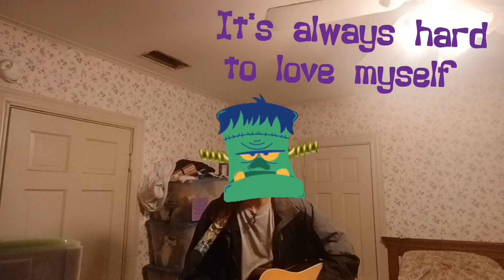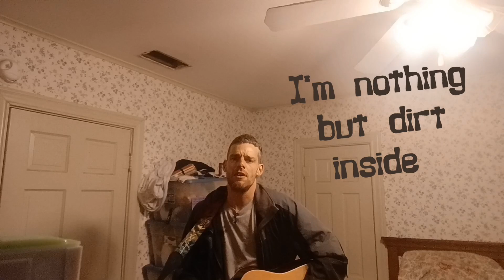Lord, hold me (remixed)